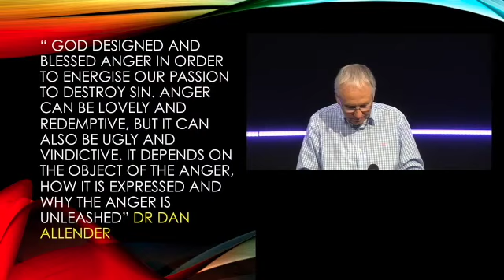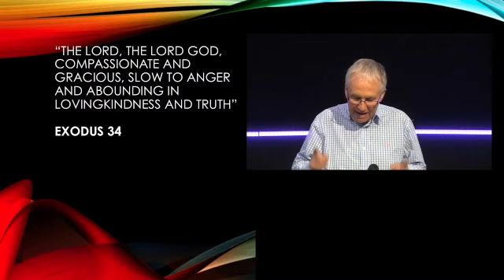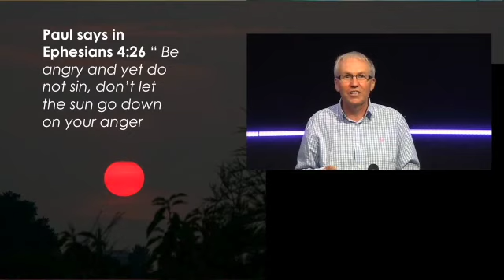Help When I Feel Angry (Sunday 23rd August)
One of the common emotions we will experience in these stress-inducing times is anger. In the second message in our Guard Your Heart series, Matt looks at what the Bible says about anger, and how we can find the peace that God promises us.

This is an edited version of our livestream from that Sunday.

About King’s Church Edinburgh: King’s Church is a community in Edinburgh that loves Jesus and wants to share His love with our city. Our YouTube channel is one of the ways we keep connected, share the gospel, and encourage our church family across the world.